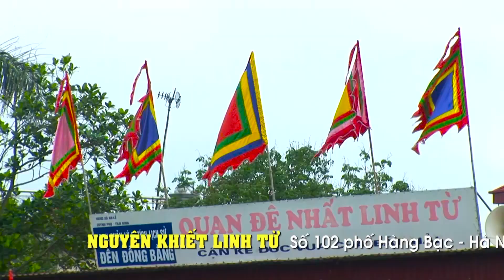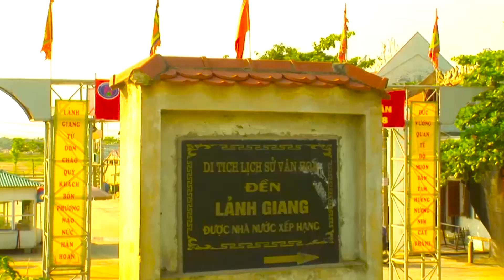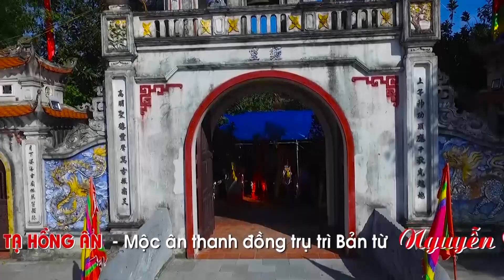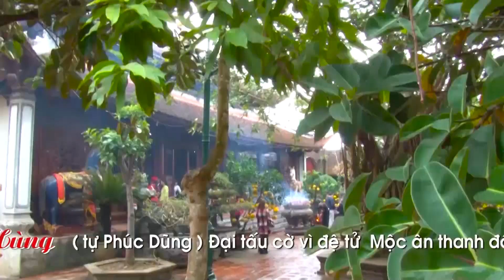Thanh đồng Phạm Thúy Phượng Tạ ơn Phật Thánh - thầy hầu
Thanh dong Pham Thuy Phuong Ta on phat thanh - thay hau